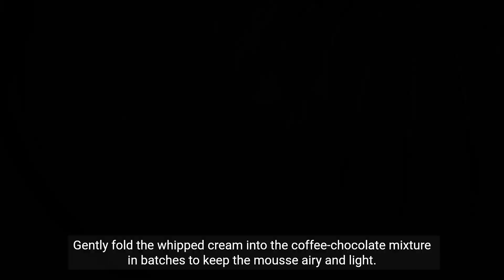coffee mousse desssert only in 5 minute with useful tips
dessert
chocolate mousse
coffee mousse

As the coffeefoodnetwork site created in 2022, we are excited to share the latest and most up-to-date information with you.

 That's why we try to provide you with very different content. Some of these contents are  coffee grinders reviews  top coffee grinder coffee blog coffee recipes best beans for coffee  coffee machines     coffee types coffee guide  nescafe gold   coffees from the world  new coffee recipes  coffee art.